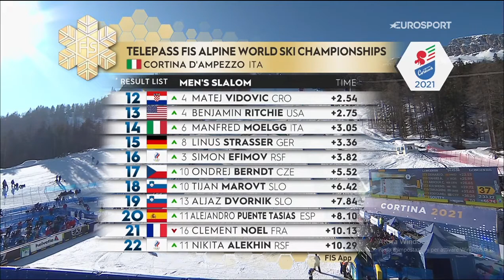21.01.21 - WORLD SKI CHAMPIONSHIP SLALOM MEN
World ski championship slalom men in Cortina d'Ampezzo